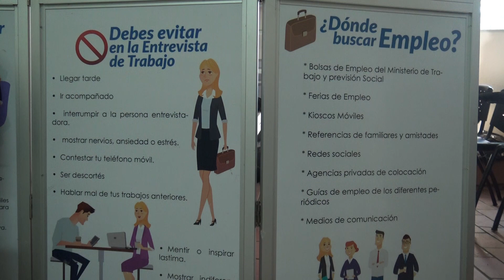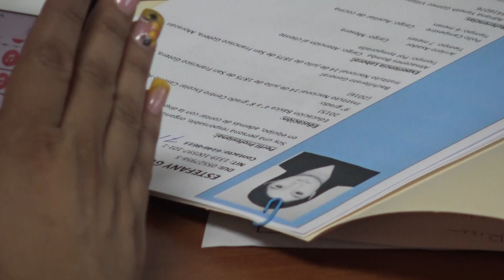MINISTERIO DE TRABAJO REALIZA CONVOCATORIA A LA POBLACIÓN DE MORAZÁN PARA APLICAR A EMPLEOS